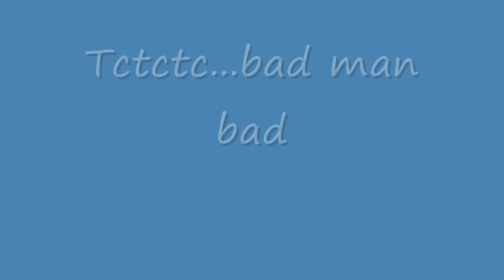Call of Juarez 2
This is a duel gameplay from the awesome game :)